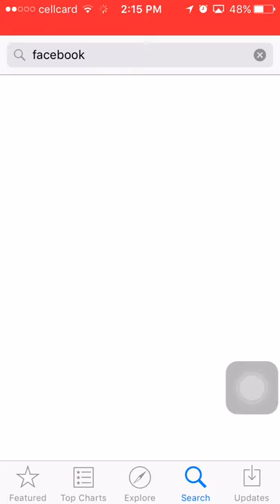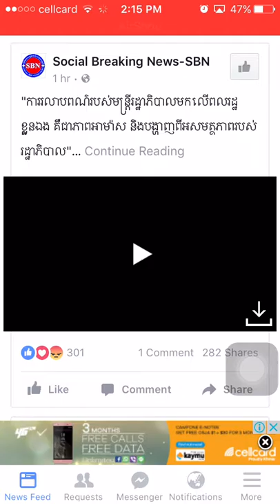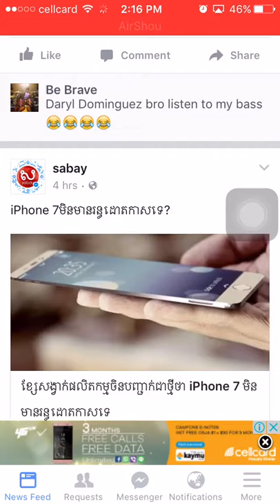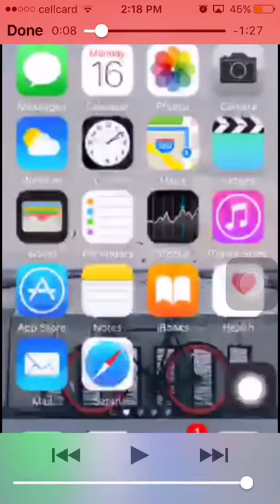Facebook++ without jailbreak